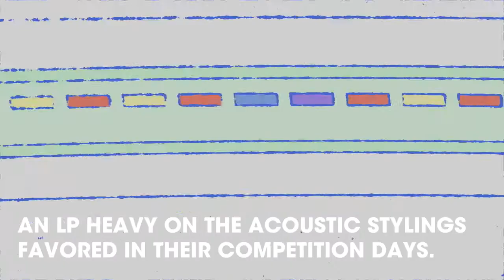SPOTLIGHT ON: The Chairs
Coming into 2020, fewer bands in Taiwan have more hype behind them than The Chairs. Fresh off a 2019 win at the Golden Melody Awards for Best Vocal Group, on the strength of their second album, Lovely Sunday, the band, which takes pop rock sensibilities from the Chinese-language, Hokkien, English and Japanese  scenes had, after all, helped to spearhead something of a retro revival in their native Taiwan, among a host of acts with sounds hearkening back to the Taiwanese indie sound of decades gone by.

Devoid of the doom-and-gloom political and social commentary of some of their indie peers, The Chairs, like contemporaries Sunset Rollercoaster, for instance, prefer to focus on the good things life has to offer—pop’s answer to being all about that PMA.

The trio, consisting of Jin on vocals and guitar, Zhong (also on vocals and guitar) and bassist Benson, met during their senior year of high school, where they were members of the school’s guitar club. Later, they would go on to compete at the university level in singing/songwriting competitions, honing their craft in the leadup to the recording and release of their debut album, Cheers! Land, an LP heavy on the acoustic stylings favored in their competition days.

A period of turmoil followed, with members getting bogged down with the heavy reality of the so-called real world, Taiwan’s military service, the perils of getting a “real job” and the harried nature of graduate studies threatening to force the group to disband in spite of multiple nominations from the Golden Indie Music Awards. The Chairs were actually in danger of folding (sorry) when producer and fourth member of the group, producer Eazie Huang, came aboard, fostering new methods of collaboration between Jin, Zhong, and Benson, which allowed them to make time for music and for all the other obligations pulling them this way and that. The result of this turmoil, amazingly, was the cheerful vibes that permeate Lovely Sunday, a testament to the trio’s ability to see the light in even the darkest of corners.

Listening to Lovely Sunday is to take a trip back in time to the rock heyday of the sixties and seventies, when the Beatles and David Bowie melded the supremely psychedelic with the warm, relaxed, and folksy, the sound of the times walking the line between the melancholic troubadour Leonard Cohen and the edgy proto-punk pop rock of Lou Reed. Jin and Zhong take their turns as lead singers much in the same way John Lennon and Paul McCartney would back in the day, though John and Paul weren’t likely to bounce between singing in English, Hokkien, Mandarin, and Japanese, able to change tongues both literally and in the musical sense at will, choosing whichever best suits the song at that given moment.

Rarely do artists enjoy such a wide creative berth that has been hard-won by these stylistic polyglots, but that by no means makes their sound confused. Rather, it is focused—a light, vibrant, and decidedly local take that brings into the fold all the forces that have come to form their native land itself (the local, the foreign, and the colonial), melted down into a style that is purely The Chairs.